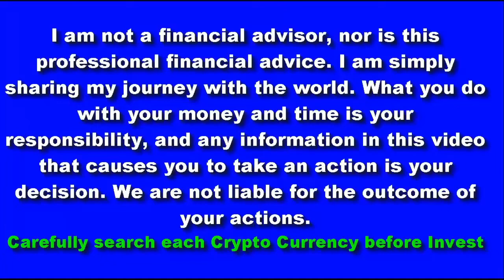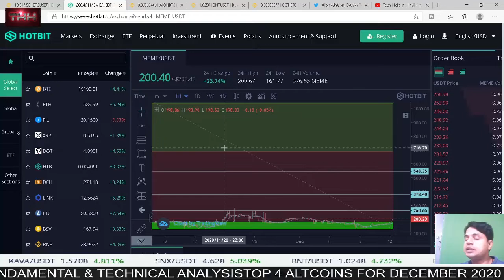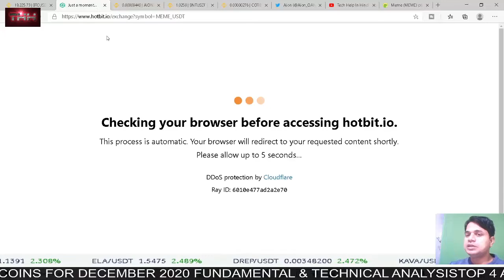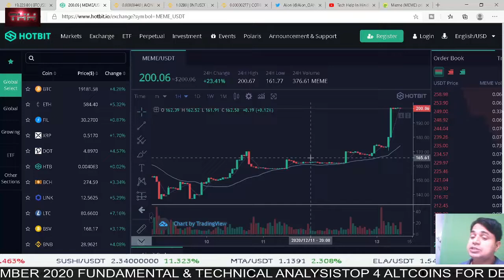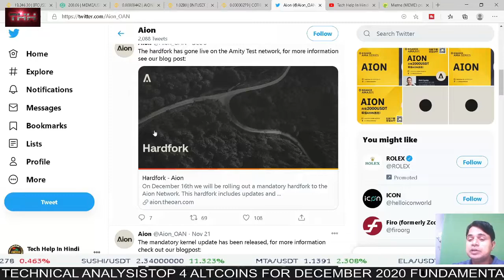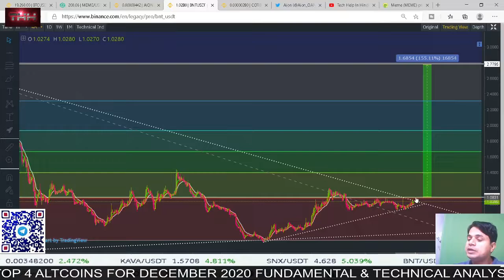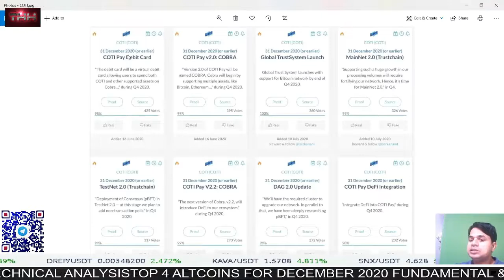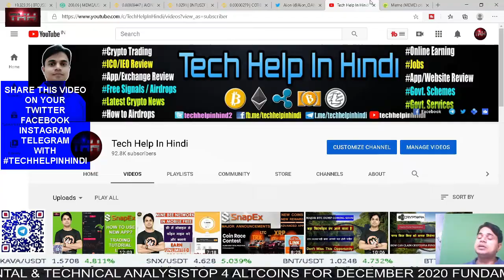Top 4 Altcoins for December 2020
TOP 4 ALTCOINS FOR DECEMBER 2020 | 4 BEST ALTCOINS IN DECEMBER 2020

How to use Long/Short | Stop Loss & Take Profit at once| Stop Loss strategy | Snapex Important Video

How to use Snapex Exchange, Stop Loss & Take Profit at once | Snapex Full Tutorial Video in Hindi

SnapEx Cryptocurrency Exchange Full Review | How to Signup in SnapEx Exchange | How to claim 100$ SNAP Points

HOW TO REGISTER IN WAZIRX EXCHANGE AND COMPLETE KYC | HOW TO DEPOSIT INR FIRST TIME FULL TUTORIAL

How to withdraw money from Wazirx Exchange | How to use wazirx P2P service | Wazirx P2P Tutorial

BUY BITCOIN | ETHEREUM IN INDIA WITH BANK OR UPI IN WAZIRX EXCHANGE | SIMPLE STEPS TO BUY BTC